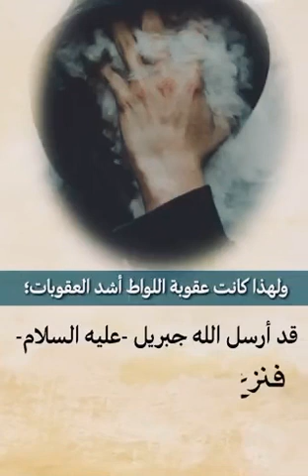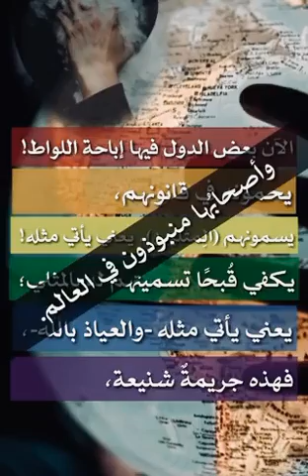٢٦ مايو، ٢٠٢٢